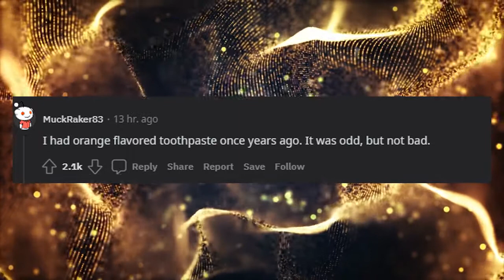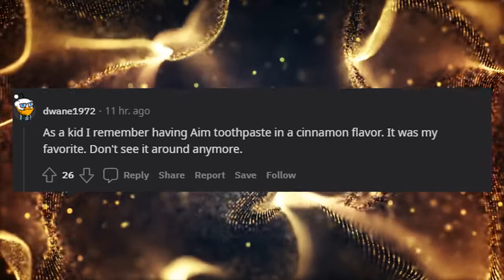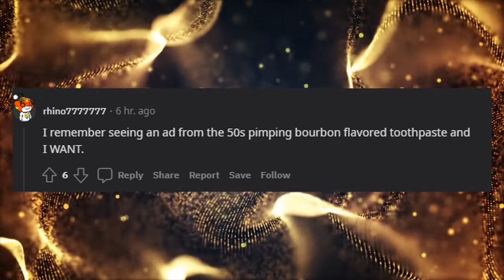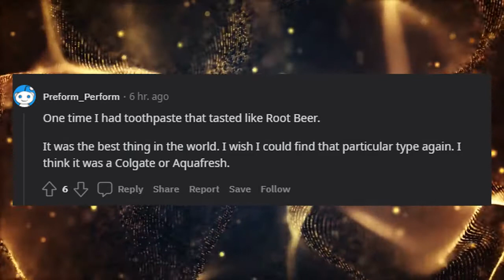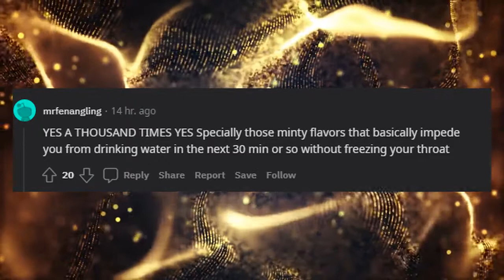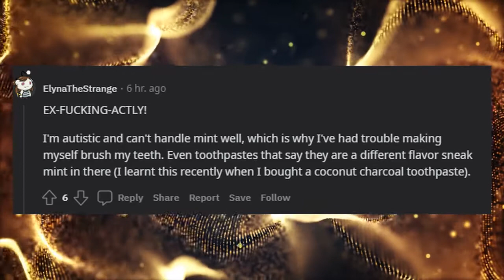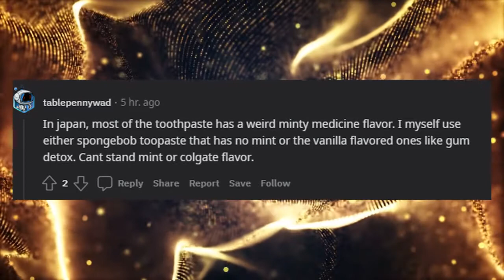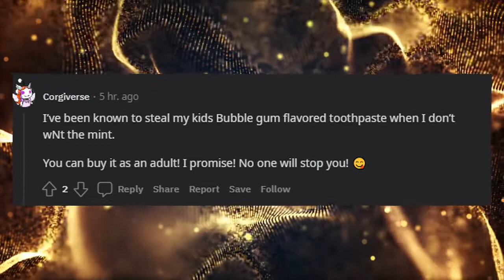Toothpaste has no reason to be mint flavored.